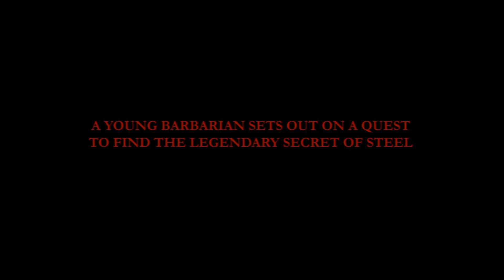Barbarian Onslaught: The Secret of Steel (Part 1+ Bosses 1&2)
This is part 1 of my very first walkthrough!